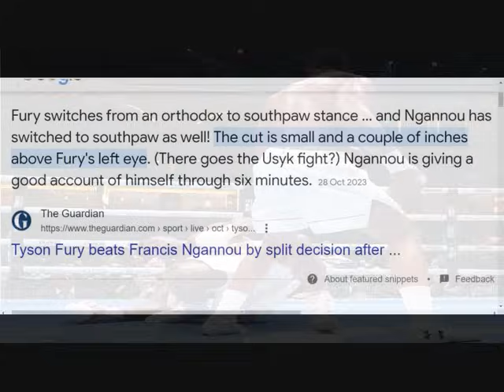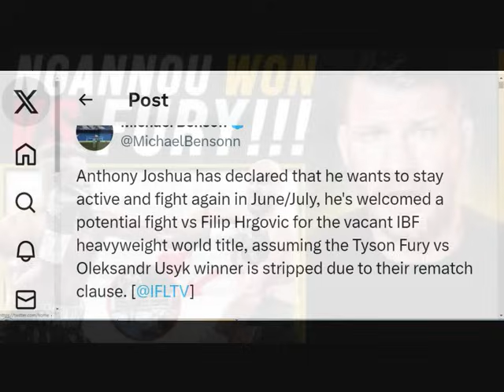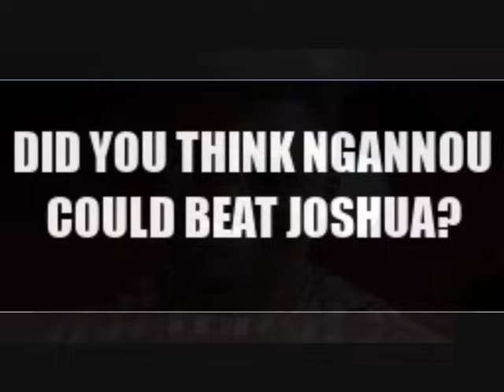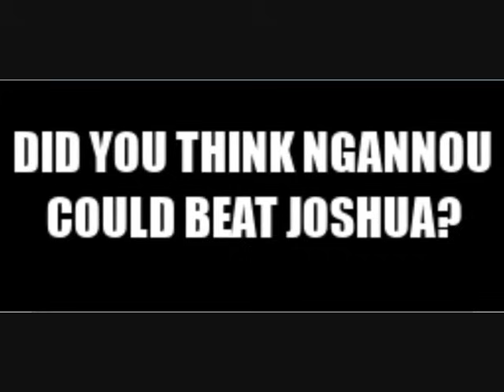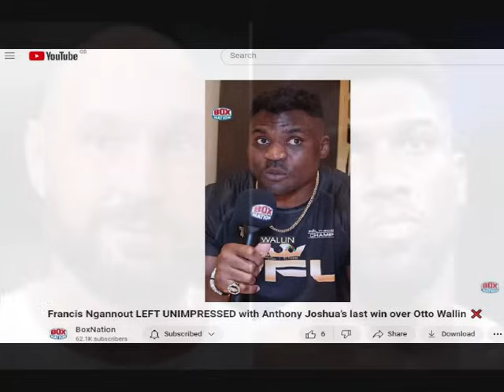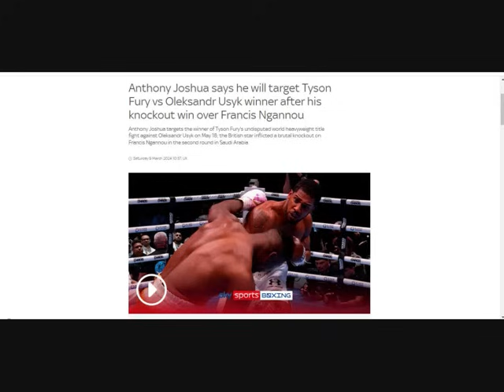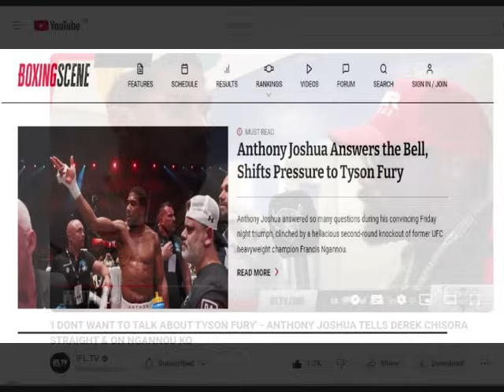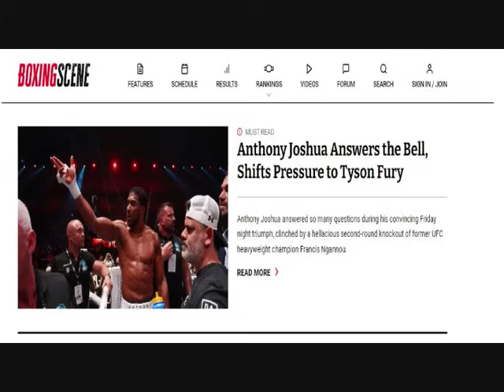VOL 478 - ANTHONY JOSHUA DESTROYS FRANCIS NGANNOU IN 2 - KNOCKOUT CHAOS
0:00 INTRO PRODUCED BY BOXING BEATS & RHYMES
0::18 "COCKY" INGANNOU DESTROYED IN TWO BY JOSHUA
5;03 FRAME BY FRAME TECHNICAL ANALYSIS OF HOW ANTHONY JOSHUA EXPOSED BOXING NOVICE NGANNOU
5:56 FURY IS NOT WORRIED THAT AJ STOPPED NGANNOU STYLES MAKE FIGHTS
8:11 JOSHUA REMINISCENT OF A PRIME LENNOX LEWIS
8:45 NGANNOU KNEW IT WASN'T GOING TO BE HIS DAY, WHY DID SO MANY THINK NGANNOU COULD WIN?
12:13 NGANNOU FED INTO MEDIO OUTLET NARRATIVES ABOUT JOSHUA & OTHER FIGHTERS LIKE WALLIN
13:13 HAS JOSHUA CLOSED THE BOXING IQ GAP BETWEEN HIM & FURY OR PERHAPS SURPASSED HIM
14:47 HOW DID FURY REALLY FEEL WITNESSING AJ'S 2-ROUND MASSACRE UP CLOSE OF COMMON OPPONENT?
17:46 LOUIS GREENE DESTROYS MCGANN IN 0NE
18:23 MARK CHAMBERLAIN DESTROYS GAVIN GWYNNE IN 4
19:57 JUSTIS HUNI SURVIVES LATE SCARE AGAINST KEVIN LERENA TO WIN ON POINTS
21:01 ISRAILMADRIMOV WRECKS MAGOMED KURBANOV TO WIN WBA 154Ib TITLE
22:16 NICK BALL FAILS TO WIN FEATHERWEIGHT TITLE IN CONTROVERSIAL CONTEST WITH REY VARGAS
23:45 JOSEPH PARKER SURVIVES 2 KNOCKDOWNS TO WIN A SPLIT AGAINST "BG BANG" ZHANG
25:17 ARE THE EXTRA HEAVY HEAVYWEIGHTS GETTING EXPOSED RECENTLY
20:21 OUTRO PRODUCED BY BOXING BEATS & RHYMES